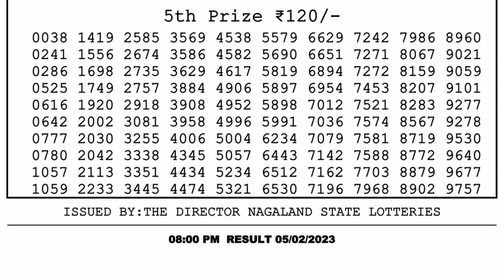🔴 Lottery Sambad Live 08:00pm 05/02/2023 Evening Nagaland State Dear Lottery Result Pdf Download